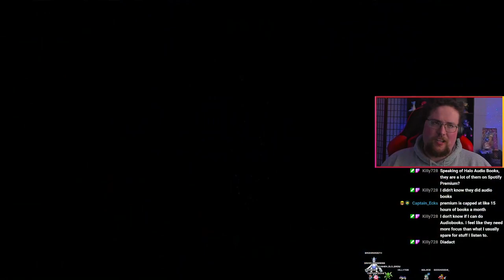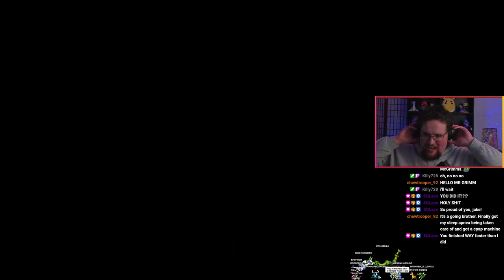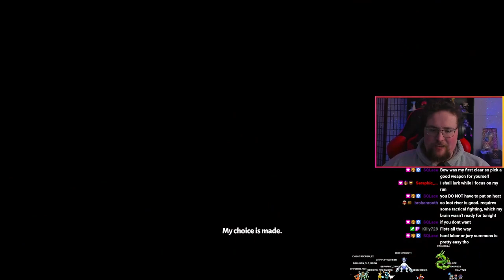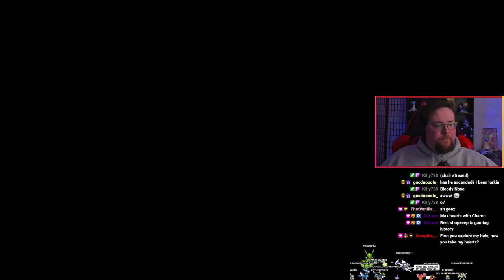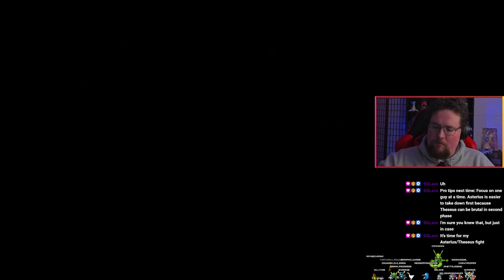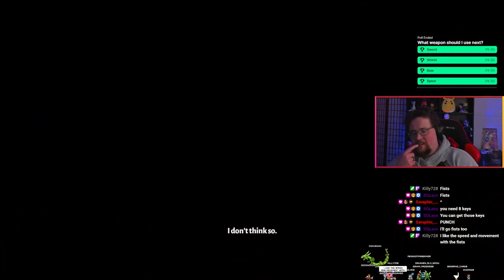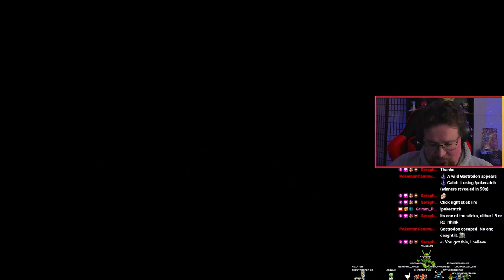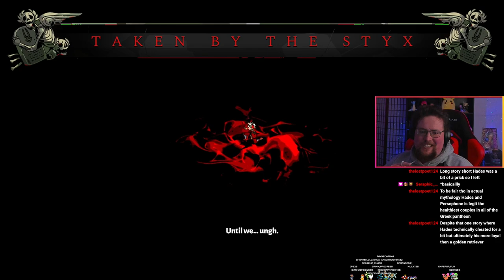BRINING LIBERTY TO THE HELLS - Hades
Happy Friday everyone! We made it to another Friday where I definitely wasn't going to pick Hades. So anyway I picked Hades again lol

We still haven't escaped like a scrub BUT we were mid run last time. So this means that naturally, we are going to be FINE. Freedom for us 100%. I refuse to not have dah W!

You are watching a VOD, come watch us live and join the Neatos